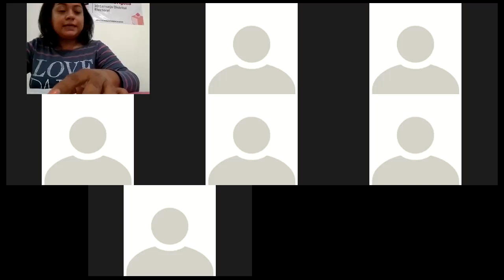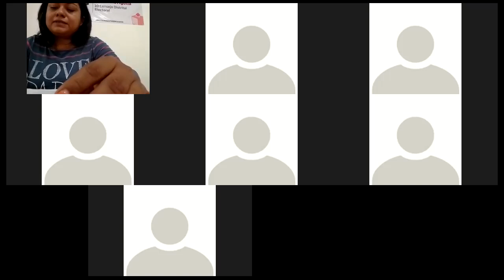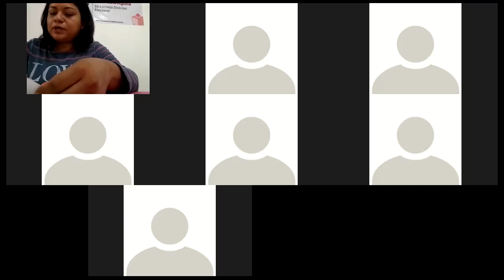Sesión Ordinaria del 10 CDE San Pedro y San Pablo Ayutla - 30MAY2024